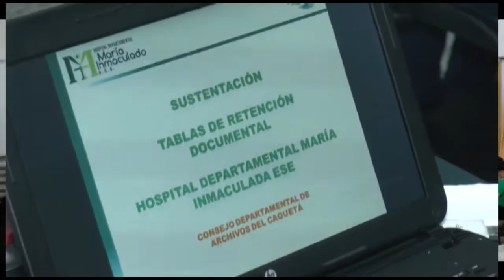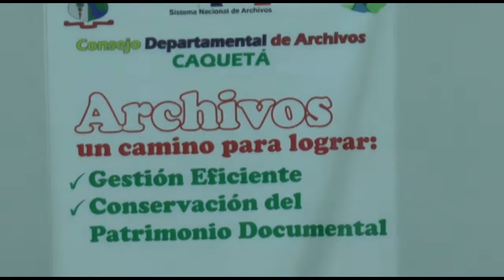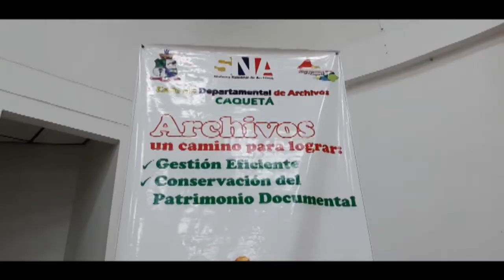Entidades del Caquetá actualizan Tablas de Retención Documental.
Una actividad para adelantar la convalidación de Tablas de Retención Documental (TRD) del hospital departamental María Inmaculada, se llevó a cabo en el auditorio de esa entidad, a través del Consejo Departamento de Archivo del Caquetá.

José Rodrigo Tapiero Melo, profesional universitario de la gobernación, explicó que este proceso se venía realizando desde el año 2009. Una vez, se realiza   la presentación se expide la certificación de convalidación  de las tablas de valoración documental para poder adoptarlas y aplicarlas dentro de  la entidad. De acuerdo a la Ley 594 del 2000, todas las entidades del Estado, deben cumplir con esa normatividad archivística.

Las TRD es una herramienta archivística que está contemplada en la norma ISAD-G (Norma Internacional de Descripción Archivística) que sirve para vigilar el ciclo de vida de los documentos en una entidad u organización.

En esta tarea, participaron funcionarios de la Gobernación, directivas del   Hospital John Galvis,  la Secretaría Técnica del Consejo Departamental de Archivo, Cámara de Comercio, ICDT,  las TICs, y oficina de Planeación del departamento.